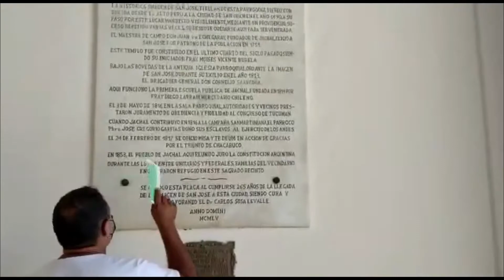Parque Nacional Sierra de las Quijadas | LA QUIACA RUTA 40 2022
Espero que les guste nuestro video